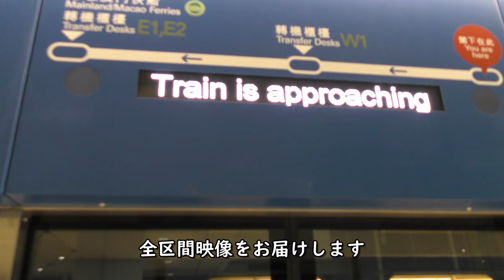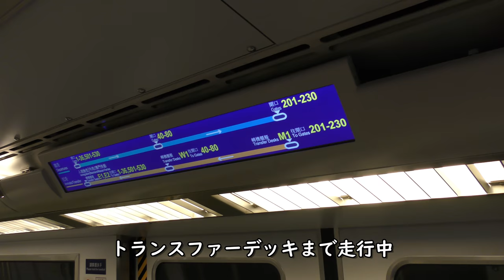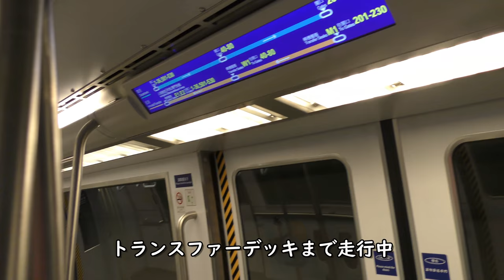香港国際空港ターミナル／シャトルトレイン(Hong kong International Airport Shuttle Train)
香港国際空港第1ターミナルのサテライト→入国審査（イミグレーション）シャトルトレイン前面展望です。

Everyday Update!